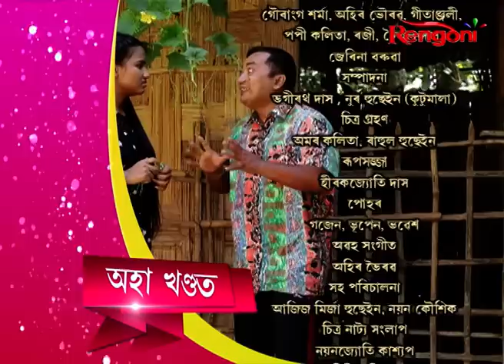Chenichampa || Epi 96 || 27.08.2022